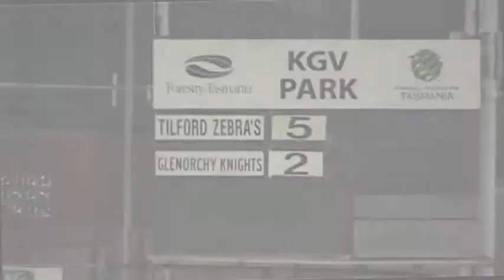Rd 2 Tilford Zebras Vs Knights Game HIghlight